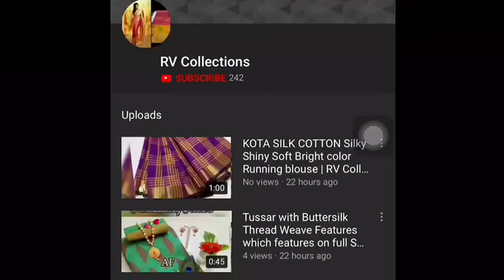Varuni Sarees | Fabric- Georgette | RV Collections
Varuni Sarees  👗Fabric- Georgette Available @775+$ only🎊sa

Jamdani Sarees,
bridal sarees,
kuppadam sarees,
uppada sarees,
chiffon sarees,
chettinad sarees,
Wedding sarees,
Party wear sarees,
Banarasi sarees,
Bangalore silk sarees,
Linen Sarees,
Ikkat sarees,
Two tone sarees,
Hadloom sarees,
Organza sarees,
Organsa sarees,
half sarees,
Rayon Kurtis,
Bandhani Sarees,
saris,
Daily wear sarees,
Blouse designs,
Bridal sarees,
Marriage collections,
latest sarees,